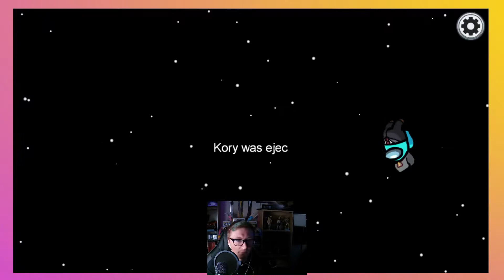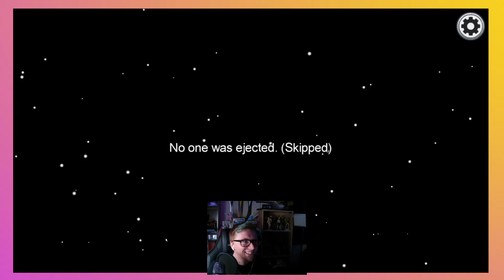Double Kill in the Corner, and New Friends! Among Us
Well, after my last stream of Pokemon Sword Crown Tundra on Twitch.tv/nextplayerstart , I joined the group for some Among US, but somehow captured the music from Pokemon Instead. Makes Among Us just a bit different...

Thanks to:
FoxyGrandpa
indpndnt4
knice19
laveron
LastKnwnSurvivr
llamaswillbemine
nothinbutrock
nyaljennings0
silversuriv
sumilly
thuytiebird
treeffle
tyrannosaurus_beks
xStream587
and myself (MrJosephWeasley)